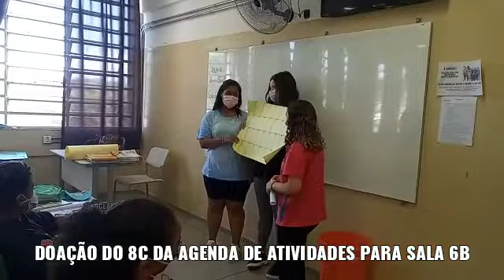8C Doando agenda feita por eles para o 6 ano (e explicando sua funcionalidade)